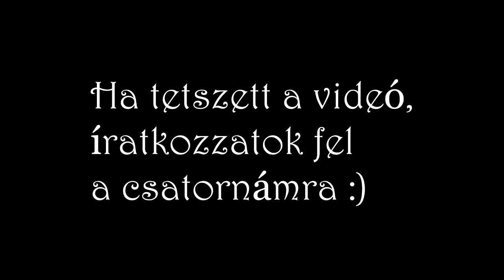Home competition in Tatabánya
Részt vettünk Tatabányán egy kis csapatépítő "tréningen", ahol jó hangulatban a saját testsúlyomat (55 kilót) 46-szor nyomtam ki és megnyertem ezzel a csatát.

Kaptam egy kis ösztönző csomagot is, amely segít a további fejlődésben,  hálásan köszönöm! :)